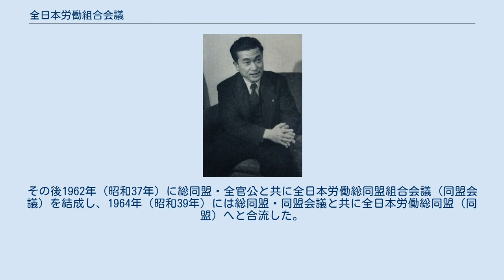全日本労働組合会議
全日本労働組合会議（ぜんにほんろうどうくみあいかいぎ）は、かつて存在した日本の労働組合のナショナルセンター。
略称は全労会議（ぜんろうかいぎ）。
 1950年（昭和25年）にGHQの主導の下日本労働組合総評議会（総評）が結成され、日本の労働組合の多数派を単一組織に結集させたが、翌1951年（昭和26年）に総評と密接な関係にあった日本社会党が平和四原則（全面講和・中立堅持・軍事基地反対・再軍備反対）を打ち出すと、この取り扱いや国際自由労連への一括加入をめぐって総評内部の左右両派の対立が表面化。
1952年（昭和27年）には、日本炭鉱労働組合（炭労）・日本電気産業労働組合（電産）が共に賃上げ要求のストライキを実施し、63日間の長期闘争の結果中央労働委員会（中労委）の斡旋案受諾で決着したが、これも労使協調を取る右派系の労働組合からの批判が強く、ついには全日本海員組合（海員）・全国繊維産業労働組合同盟（全繊同盟）・全国映画演劇労働組合（全映演）・日本放送労働組合（日放労）の「四単産批判」として公然化することになる。
更に武藤武雄総評議長も、出身母体の常磐地方炭鉱労働組合連合会が炭労・総評から離脱を表明したことで、議長を辞職。
炭坑・鉱業関係の右派労組を中心に全国石炭鉱業労働組合（全炭鉱）を結成した。
 全労会議初代議長、滝田実（1954年） その後、日放労を除く上記右派系労組は右派社会党や日本労働組合総同盟と結びつきながらも、労使協調と反共を基調とした民主的・愛国的労働運動の結集を目指し、1954年（昭和29年）に全日本労働組合会議を結成。
全繊同盟出身の滝田実を議長に海員組合出身の和田春生を事務局長に、それぞれ選出した。
その後1962年（昭和37年）に総同盟・全官公と共に全日本労働総同盟組合会議（同盟会議）を結成し、1964年（昭和39年）には総同盟・同盟会議と共に全日本労働総同盟（同盟）へと合流した。